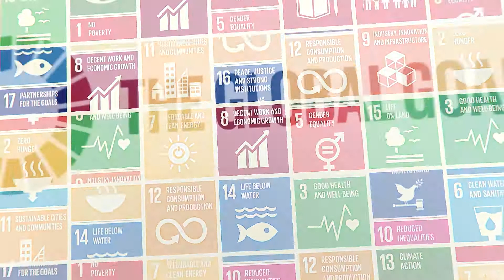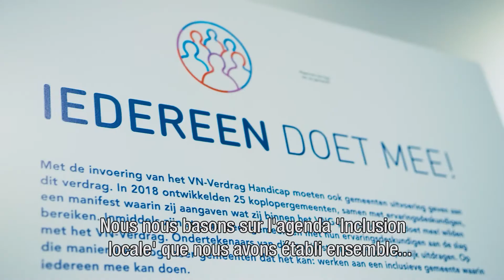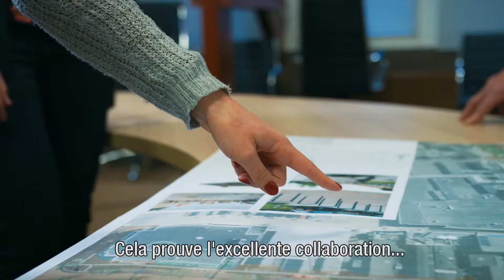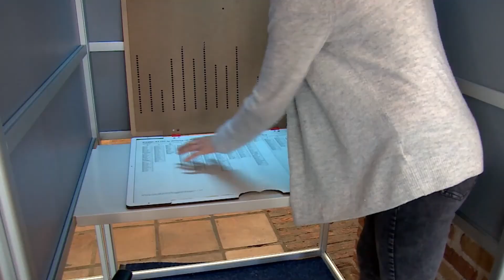les objectifs de développement durable (ODD) - Municipalité Noordenveld (néerlandais)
L'engagement des municipalités néerlandaises en faveur de l'inclusion locale est essentiel pour atteindre les objectifs de développement durable (ODD). Comment? La campagne « Gemeenten4GlobalGoals » (Municipalités pour les ODD) de l'Association des municipalités néerlandaises (VNG) vous emmène dans la municipalité de Noordenveld, où l'échevin Kirsten Ipema explique comment la municipalité améliore l'accessibilité et la durabilité conformément aux ODD. La municipalité de Noordenveld a remporté le titre de « Connecteur » en 2021 dans le cadre du concours annuel de la Municipalité « Global Goals » de l’année organisé par la VNG.